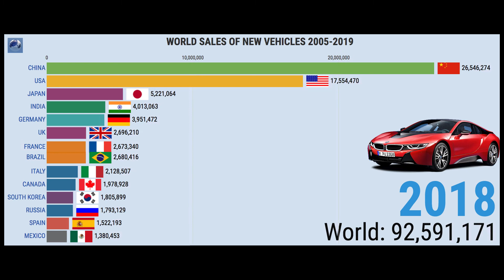Los PRINCIPALES PAISES PRODUCTORES de AUTOMOVILES en el mundo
Este video muestra los países con mayor ventas de vehículos nuevos en el periodo de 2005 a 2019.
Muestra tambien como China le ha ganado la carrera a EEUU en ventas a nivel internacional.
Son datos estadísticos a tener en cuenta para muchos estudios o valoración personal del tema economico.

Gracias por vuestro apoyo al canal, eso me ayuda para seguir trabajando y traer mas videos con Valor.

ING :

World Sales Of New Vehicles 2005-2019

This video shows the countries with the highest sales of new vehicles in the period from 2005 to 2019.
It also shows how China has beaten the US in international sales.
These are statistics to be taken into account for many studies or personal assessment of the economic issue.

Thanks for your support to the channel, that helps me to keep working and bring more videos with Valor.